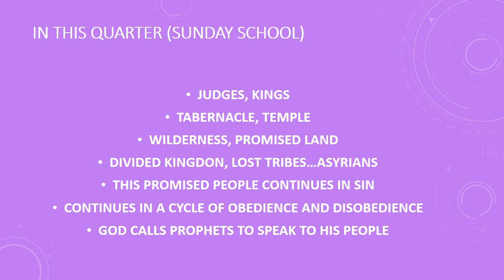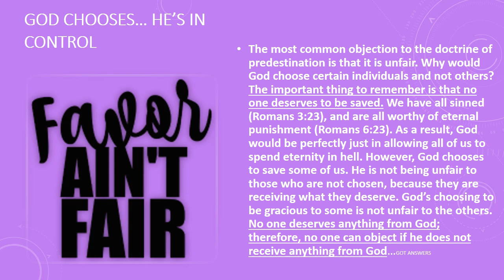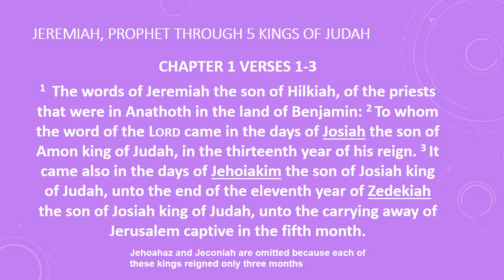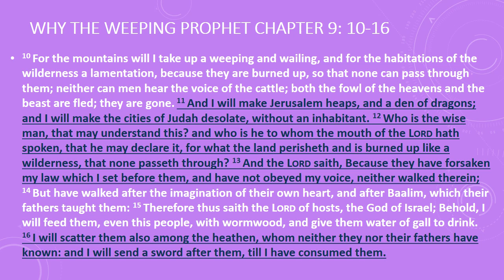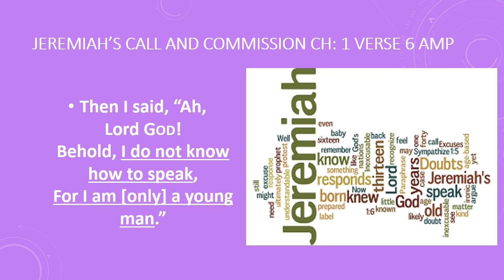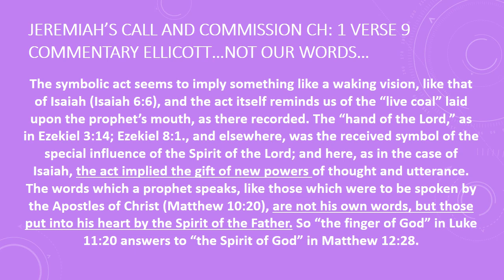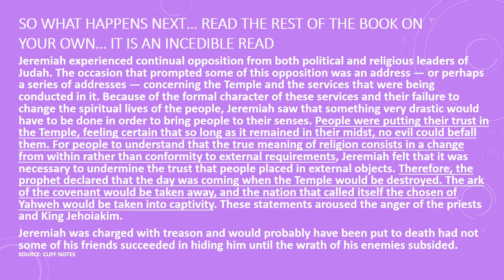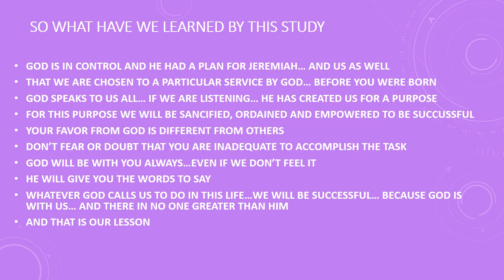SUNDAY SCHOOL LESSON (JULY 16, 2017) JEREMIAH’S CALL AND COMMISSION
JEREMIAH’S CALL AND COMMISSION...HE HAS BEEN CALLED BY GOD TO BE THE PROPHET TO THE NATIONS AND HIS APPREHENSION ABOUT BEING WORTHY OF THE CALL... please subscribe to get these lessons automatically